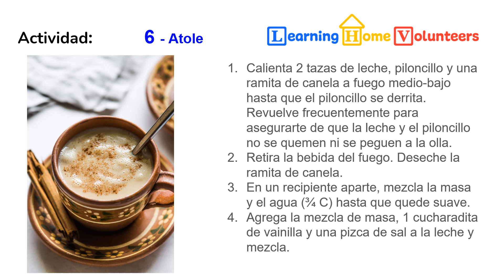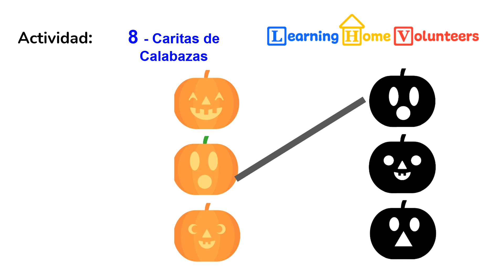Learning Home Volunteers: Pumpkins 2024: Semana 2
Vamos a hacer algunas actividades del día de los muertos comenzando con papel picado.  Luego vamos a preparar una de mis bebidas favoritas, atole: calentito, dulce y delicioso.  Seguido de un par de actividades más con calabazas.